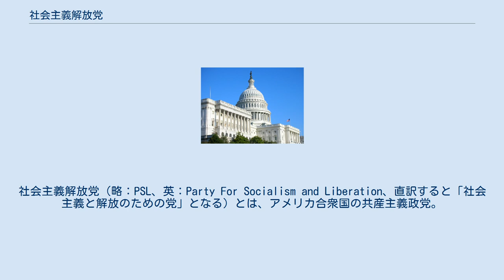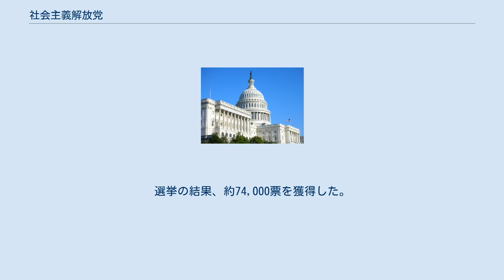社会主義解放党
社会主義解放党（略：PSL、英：Party For Socialism and Liberation、直訳すると「社会主義と解放のための党」となる）とは、アメリカ合衆国の共産主義政党。
2004年6月結党。
サンフランシスコに党本部を置く。
 労働世界党から分裂する形で結党された新興の政党である。
党の掲げるイデオロギーはマルクス・レーニン主義である。
アメリカ共産党とは掲げる政治信条や立ち位置が似ているが現段階では両党に接点や交流はない。
 この政党はソビエト連邦に対し肯定的なスタンスをとっており、また、ソビエト連邦を結果的に崩壊へと導いたミハイル・ゴルバチョフを厳しく批判している。
また、キューバへの連帯キャンペーンや、資本主義システムを取り入れている現行の中華人民共和国政府への批判（建国時の精神に返るよう訴えている）などから、政治的には極左とされている政党である。
 イスラエルを厳しく批判しており、民族自決を支持する観点から、パレスチナ難民の帰還を主張している。
 2008年の大統領選・2012年の大統領選や、いくつかの選挙に候補者を擁立しているが、当選した例はひとつもない。
 2016年の大統領選には、正副大統領候補としてグロリア・ラ・リヴァとユージン・パリアーが出馬表明。
選挙の結果、約74,000票を獲得した。
2008年、2012年の選挙では10000票未満での得票数であったことを考えると、大幅な増加である。
 機関紙は「解放」（Liberation）。
隔週刊である。
日本在住の人間でも購読可能。